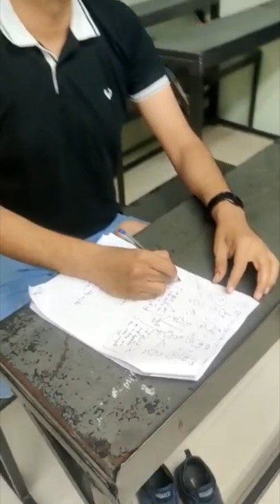Justforfun | Board Exam Checking | Best Organic Chemistry Faculty | NJ Sir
1. The brilliant minds come to assist you in your preparation
2. All the topics are explained vividly
3. You are at the comfort of your home, choose your place of learning
4. The faculties share excellent tips and tricks via the video lectures
5. An affordable mode of learning